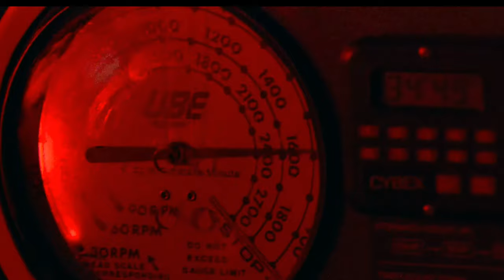IVAN DRAGO EDIT/ SLAUGHTER HOUSE